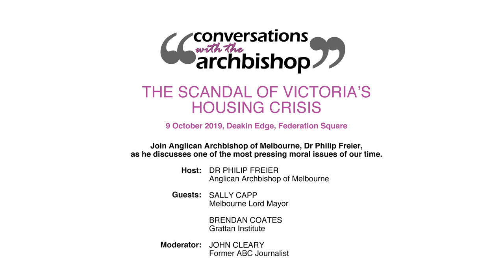The Scandal of Victoria's Housing Crisis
In the last Conversations with the Archbishop for 2019, Anglican Archbishop of Melbourne Dr Philip Freier is joined by Lord Mayor of Melbourne Sally Capp and the Grattan Institute's Brendan Coates to discuss the growing problem of homelessness and what political decisions might make a difference